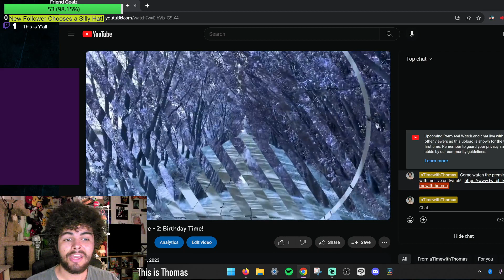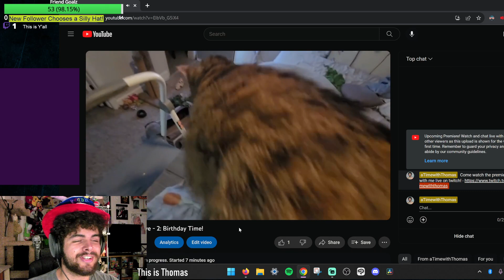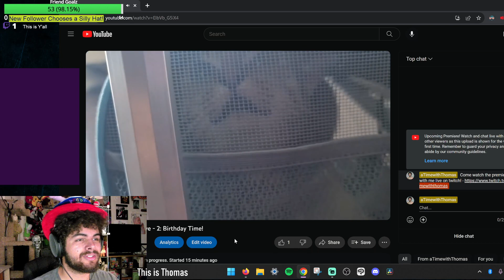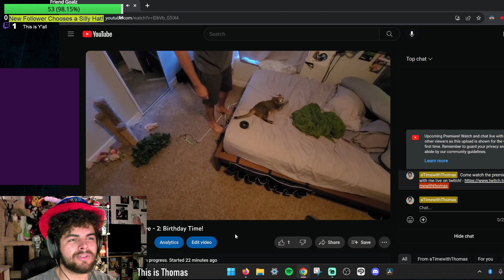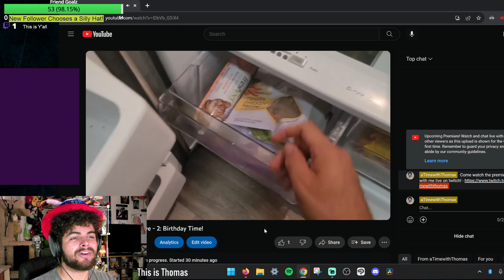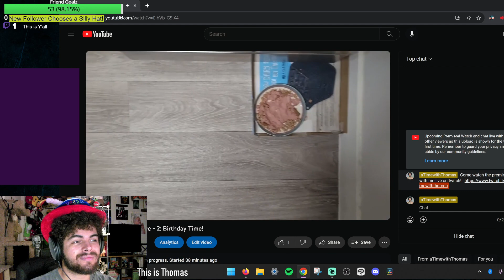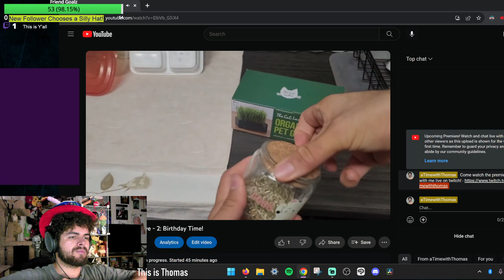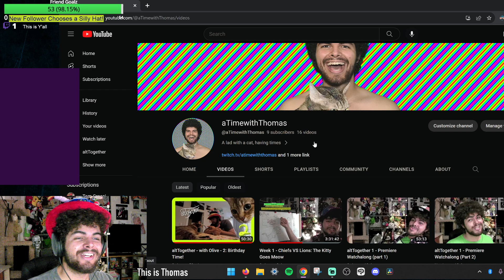Let's Watch - Olive's Birthday & Video Premiere!